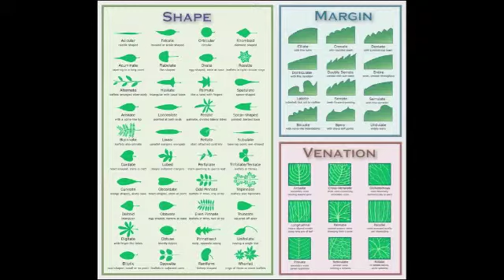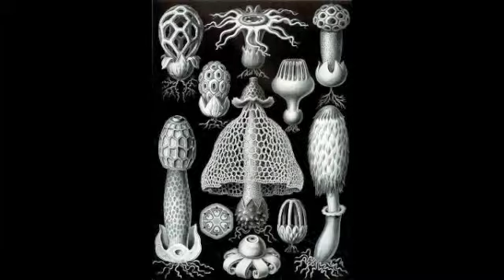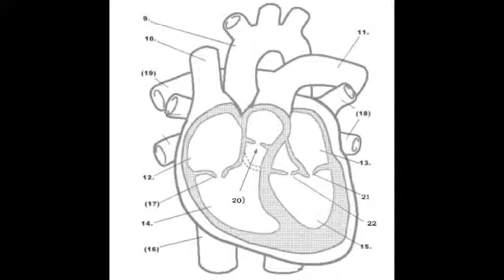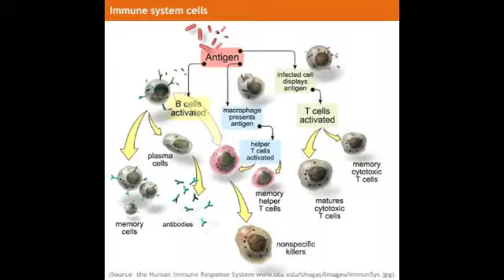Earl Harvin - Cryptic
Album: Trio/Quartet (1996) Label: Leaning House